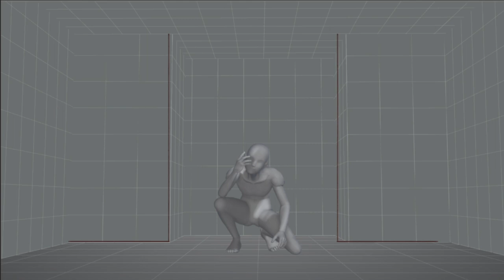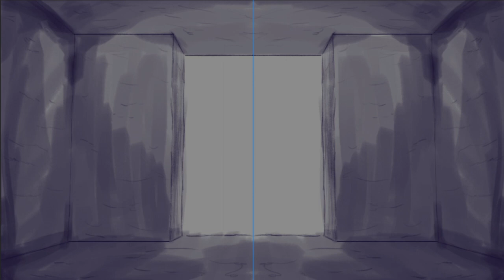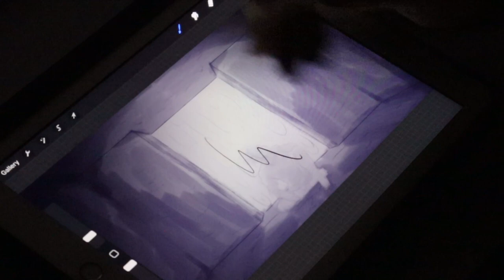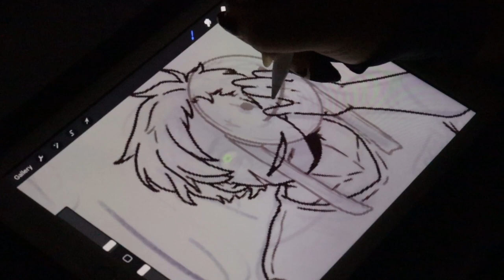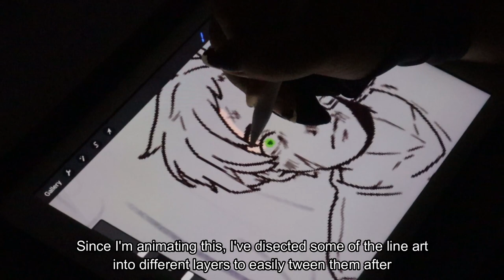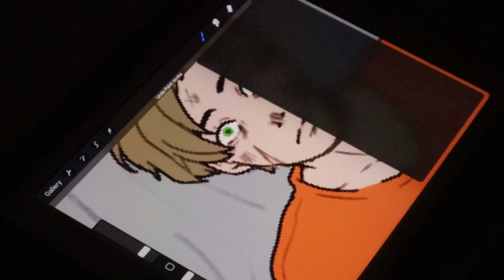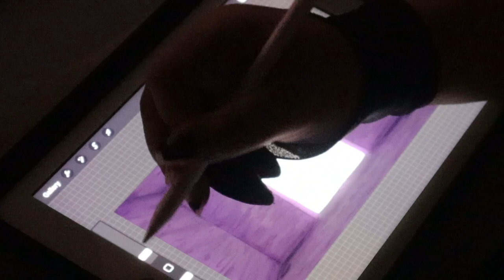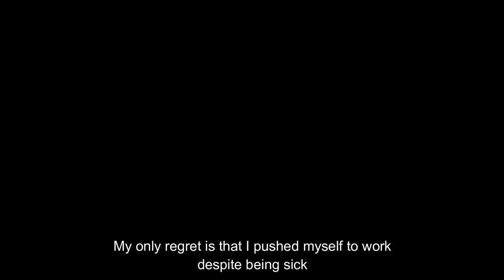[DreamSMP] creating cover art for another art || commission process video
if you're seeing this, that means @preciousjewelamor 's False Peace is finally out. Have you seen it? Have you streamed it? Go stream it.

Hello! I've risen from the depths of the unknown for a fresh take on my content!! This entire process took about 5 days, and although I did get sick during the last few days, this was still such a blast to do!
PJA has been one of my most supportive friends within the fandom and I'm so blessed and lucky to be able to be a part of her journey with her music!

This year, I really want to be able to upload these sort of chill art content, maybe some being commissions or just personal art. I hope you come along for the ride!!

Timestamps:
0:00  Intro
0:15  Rough Sketch
4:47 Actually Sketching
7:23 Break Time!
8:28 Line Art
11:49 Dog Content
12:09 Coloring
17:10 Final Result
17:43 Outro

Me!

Some Techie stuff!
Programs Used:
Photoshop 2022
Procreate
Animate
Filmora

Some ramblings (I heard this helps idk don't read this)
This is not a Minecraft But Video but a video about a fan made song for the DreamSMP The DreamSMP is a Minecraft Survival Multiplayer that features Minecraft Youtubers such as Dream GeorgeNotFound TommyInnit WilburSoot Tubbo_ and many more This video is a progress video it is very chill and aesthetic and it features the Commissioned Artwork by Precious Jewel Amor who wrote the Dream SMP Dream Theme False Peace